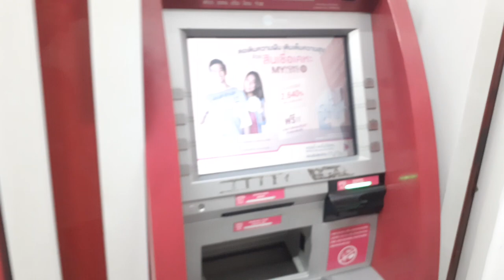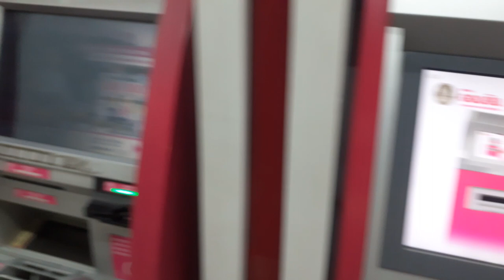Difference between Thailand and Indiana Highway Road 2023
થાઈલેન્ડના સૌથી ખતરનાક રસ્તાઓ (અને તેમને સુરક્ષિત રીતે કેવી રીતે ચલાવવું)

થાઈલેન્ડ વિશ્વના ટોચના 10 દેશોમાંનો એક છે જ્યાં સૌથી વધુ માર્ગ અકસ્માતોનો અનુભવ થાય છે. ત્યાં માત્ર એક જ ઉકેલ છે: ડ્રાઇવરોએ ડ્રાઇવિંગ સલામતી નિયમોને જાળવી રાખવામાં અને જાણ કરવામાં સહકાર આપવાની જરૂર છે.

રોડ અકસ્માતો ઘણીવાર અવિચારી ડ્રાઇવિંગને કારણે 100% થતા નથી. સામાન્ય રીતે, અપૂર્ણ સપાટીઓ, સાંકડા રસ્તાઓ અને ઢોળાવ સહિત અન્ય પરિબળો સામેલ હોય છે, દાખલા તરીકે, જે ડ્રાઇવરને નિયંત્રણ ગુમાવવામાં ફાળો આપી શકે છે.

જેમ તમે કદાચ જાણતા હશો કે, થાઈલેન્ડ એ ટોચના 10 દેશોમાંનો એક છે જ્યાં વિશ્વમાં સૌથી વધુ માર્ગ અકસ્માતો થાય છે. વર્લ્ડ હેલ્થ ઓર્ગેનાઈઝેશન (WHO) દ્વારા ક્રમાંકિત, થાઈલેન્ડ પણ વિશ્વમાં સૌથી વધુ સંખ્યામાં માર્ગ મૃત્યુ માટે 9મા સ્થાને આવે છે, જ્યારે દક્ષિણપૂર્વ એશિયાની અંદરના આંકડાઓ માટે, થાઈલેન્ડના રસ્તાઓ નંબર 1 સૌથી ખતરનાક છે.